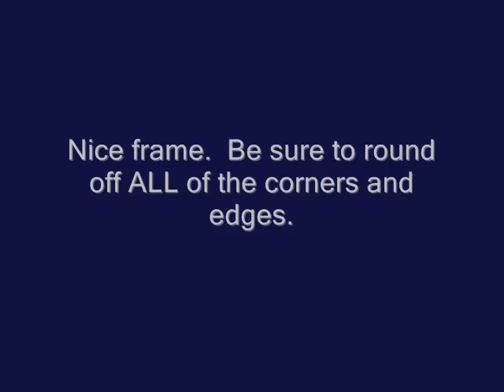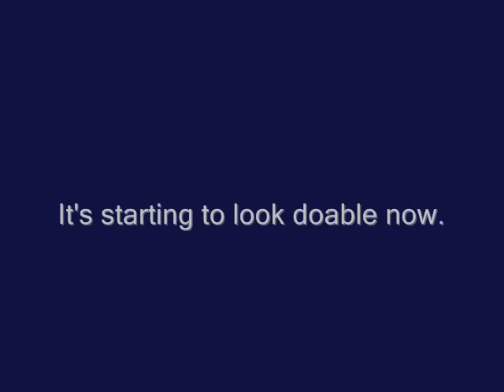How to Airbrush a Parachute